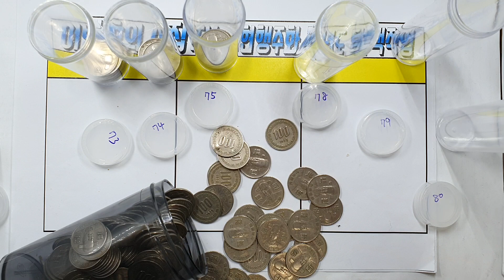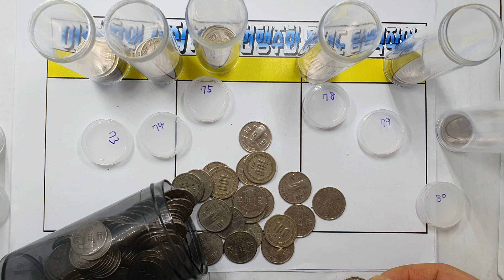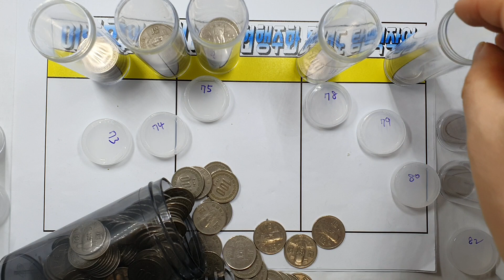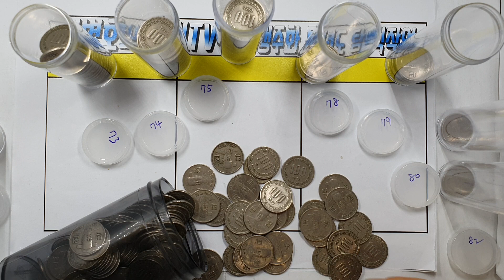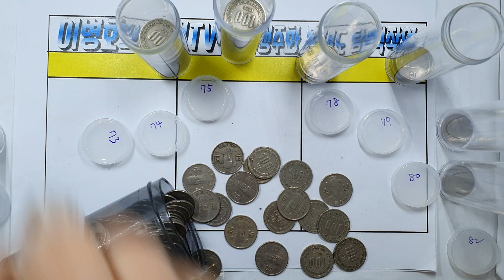동전수집 백주 년도별 분리해서 보관하기